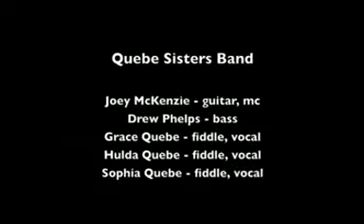QUEBE SISTERS BAND AT THE SACRAMENTO JAZZ JUBILEE #14